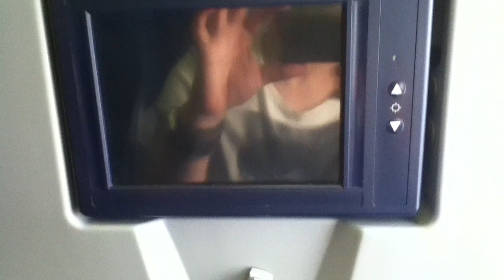KLM MD-11 Captain Announcement (delay)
Airline: KLM Royal Dutch Airlines (Skyteam)
Aircraft: Mcdonnel Douglas MD-11
Registration: PH-KCA
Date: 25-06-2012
Seat: 30J
Flight Number: KL 0671
Flight: Amsterdam- Curacao